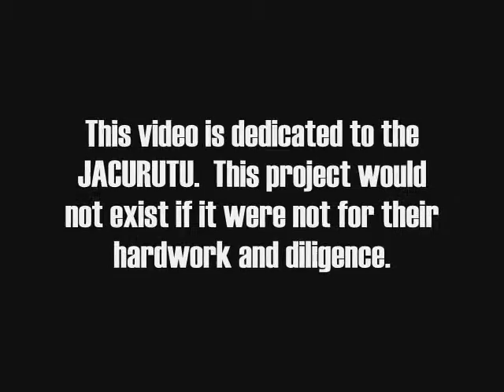Tribute to Kevin J. Anderson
Well, not everyone is happy with the way the Dune prequels and sequels turned out, so here's a video tribute to everyone's favorite author... Kevin J. Anderson!

No longer features the song "I Touch Myself" by the Divinyls; it has been changed to Mozart's "A Little Night Music" because WMG may have had a problem with my original music choice